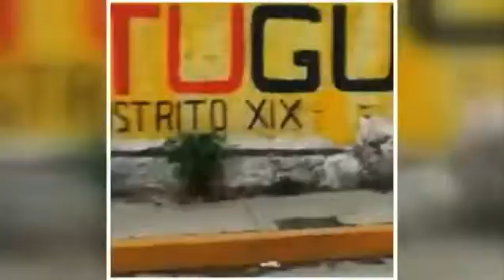VIDEO Karma Man falls over while beating dog who then runs away Mail Online